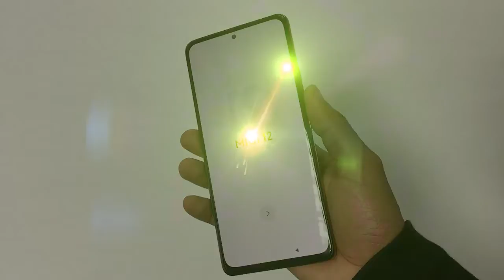Redmi Note 10 Pro 💥😎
o visitando nuestras tiendas físicas en:

LIMA:

La Molina
Av. La Molina 1167 CC La Rotonda1  tienda 109

Santa Anita
CC Mall Aventura, Sótano 1. Frente a Tottus.

Cercado
Av. Argentina  428, int i25 - i26
CC Mesa Redonda

TRUJILLO:
Lunes a Sábado de 9:30 AM a 6 PM
Av Cesar Vallejo Oeste 1342
Frente al Real Plaza